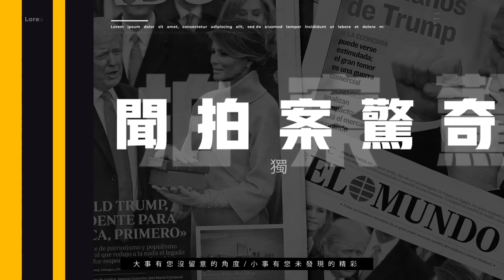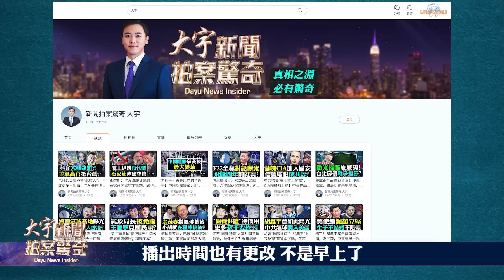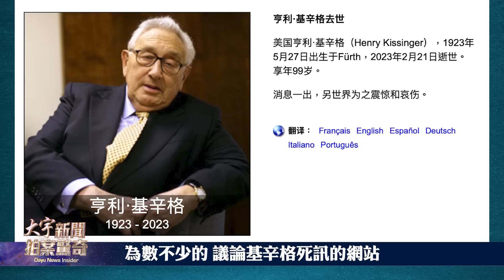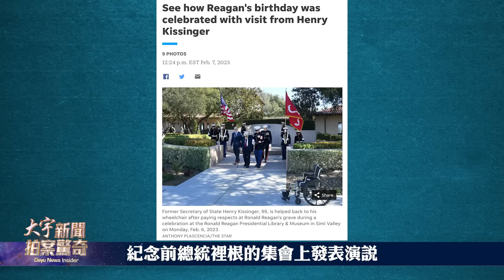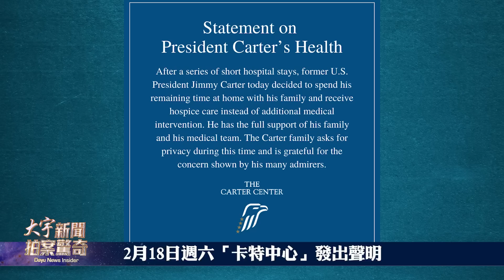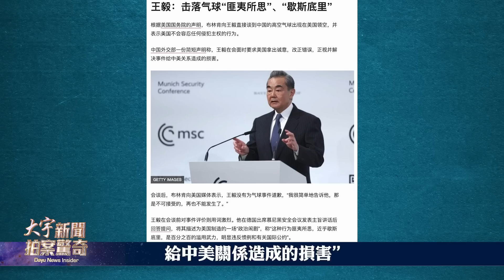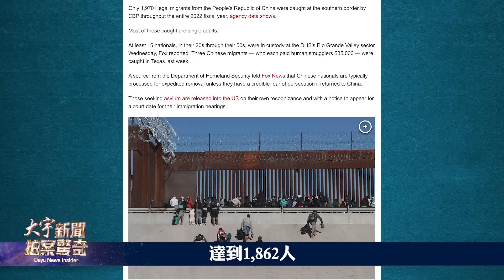對中國動武！基辛格說這話了嗎？他沒死，卡特生命倒計時！基辛格在中國“被判死”有原因；王毅密會布林肯，美國前所未有對中共不客氣！慕尼黑，民國旗與五星旗並列入框；美南邊境中國人暴增｜新聞拍案驚奇 大宇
【國內盛傳“基辛格死了” 原來是基辛格“說錯話”】01:33
【基辛格對中共強硬了？他沒事 卡特生命倒計時】06:04
【王毅密會布林肯 又是“教師爺”口氣 戰狼依舊】08:40
【美指中共向俄提供致命武器 中共外交政策混亂】11:07
【慕尼黑民國旗入框 美南邊境中國人暴增】12:56